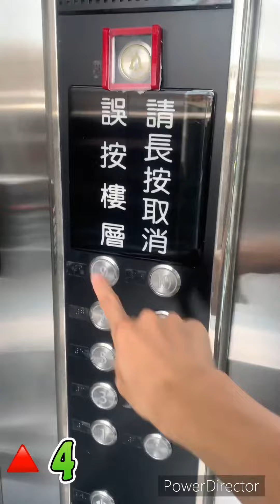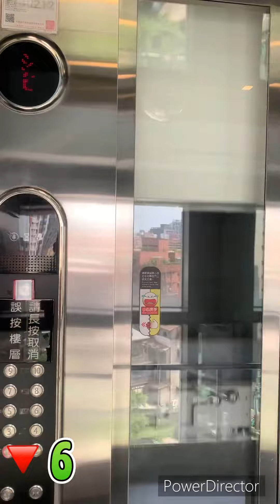Kone Elevator, Main Public Library, New Taipei, Taiwan 新北市立板橋圖書總館 通力電梯（右）